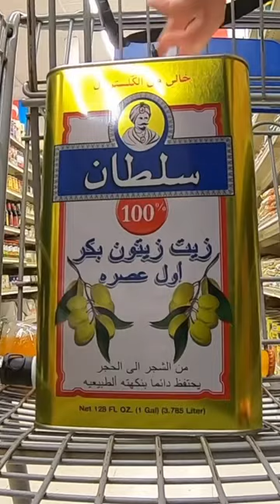Breaking The Spiral | Vlog 1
I'm starting a new day in the life series, daily vlog style but not daily. I've been struggling to just get out and create like I used to do. Hopefully, this project will get me out of my head and excited to create more often.